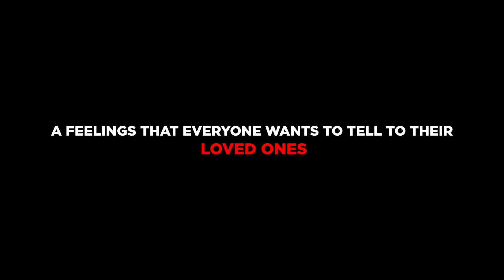TERI BAATEIN TEASER OUT